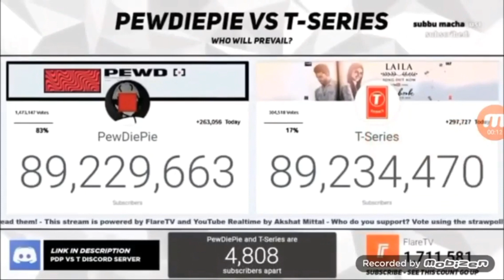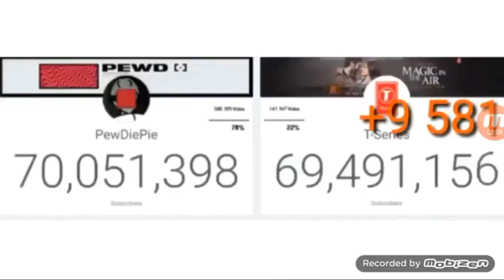Who thinks T series is using sub bot